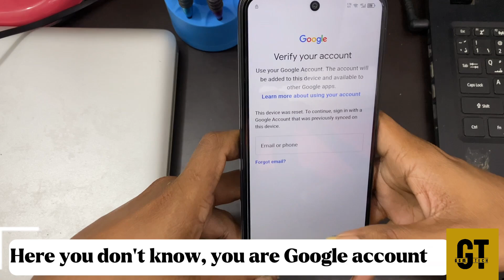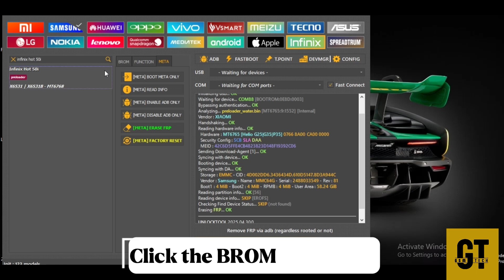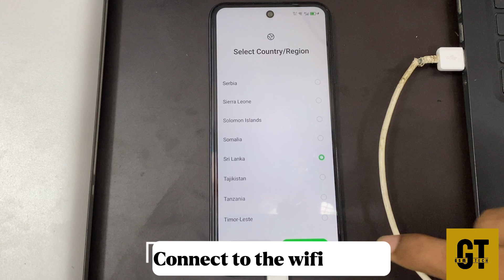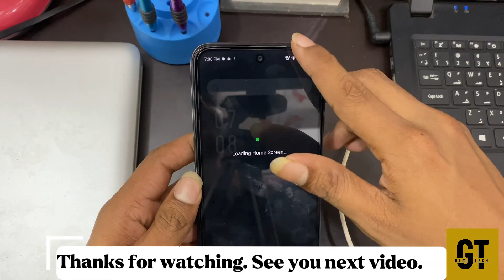UNLOCK TOOL NOT WORKING INFINIX HOT 50i FRP BYPASS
Hi everyone
in this video Infinix hot 50i google account bypass. 1st i will try unlock tool but unlock tool not support this model so i try new tool. android multi tool.